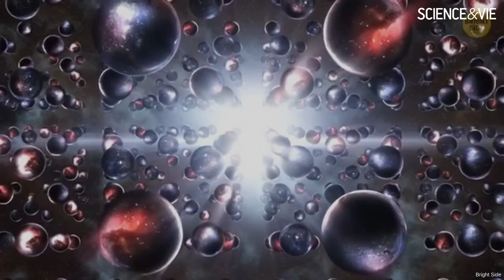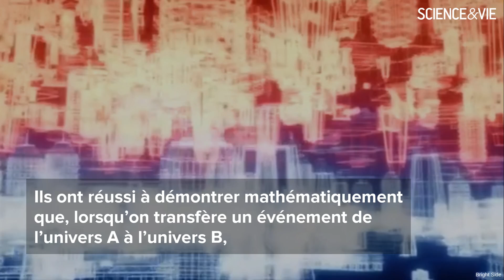Voici les 2 nouvelles théories qui expliquent les univers parallèles !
Un univers parallèle serait possible selon 2 nouvelles études scientifiques ! Mais leur façon de concevoir ce possible univers parallèle serait complètement opposée…

Confiez votre actualité scientifique quotidienne à Science et Vie 🔴 !

📚 Depuis 1913, nos journalistes se mobilisent chaque jour pour vous informer et lutter contre les pseudos-science. Nous avons a cœur de décrypter les incroyables découvertes de la science, ses formidables espoirs et ses vertigineux casse-tête !

🔍 Découvrons la science avec nous !